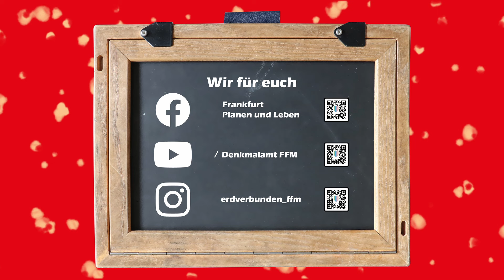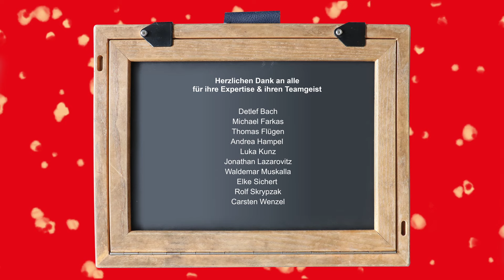NIDA | Zum Glück abgebrannt! Teil 2: Restauratoren-Team rettet römischen Keller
Jetzt wird restauriert! 💪 Über 17.000 Menschen haben uns in Teil 1 in den Keller in NIDA-Heddernheim begleitet, der in römischer Zeit abgebrannt ist. Der spektakulär erhaltene Befund soll für die Nachwelt erhalten bleiben. Deshalb hat ihn ein Restauratoren-Team im Auftrag des Archäologischen Museums Frankfurt fachkundig geborgen. Wir vom Denkmalamt stellen in diesem Video Grabungstechnik, Bergung und Restaurierung vor und nehmen euch mit auf eine Reise von Frankfurt in den Hunsrück und wieder zurück.
Archäologie von ihrer praktischen Seite!

Fotos & Videos: Denkmalamt soweit nicht anders gekennzeichnet.
Interview: Waldemar Muskalla, Rolf Skrypzak & Elke Sichert.
Script & Schnitt: Elke Sichert.
Inhaltlich verantwortlich: Denkmalamt der Stadt Frankfurt am Main.